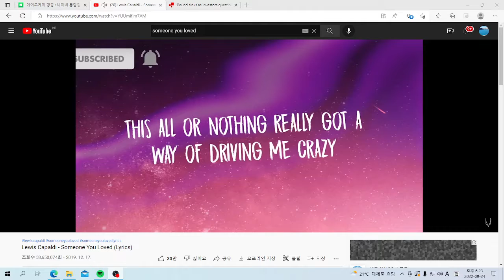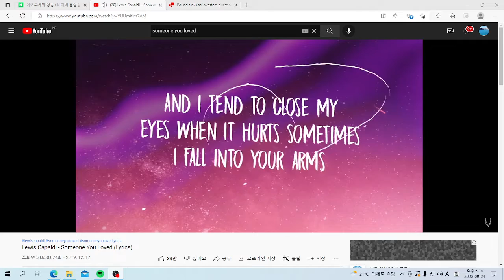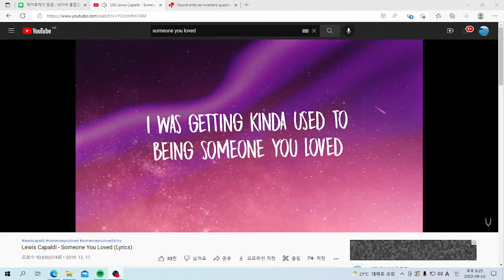U& 영어노래: Lewis Capaldi - Someone You Loved